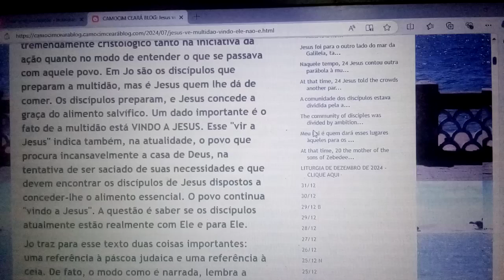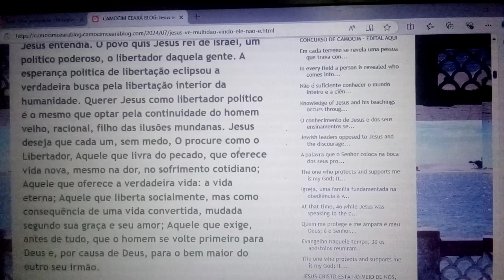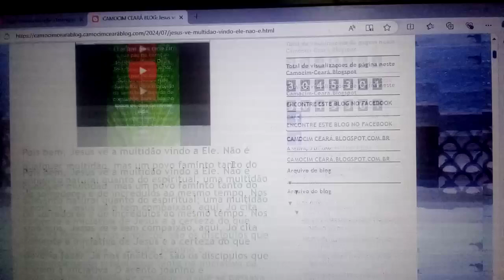Que o homem se volte primeiro para Deus e, por causa de Deus, para o bem maior do outro seu irmão.